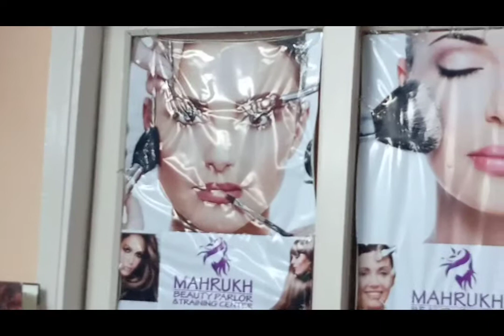first time per le gayi hoon /Raat ke 2:00 baje khana khaya